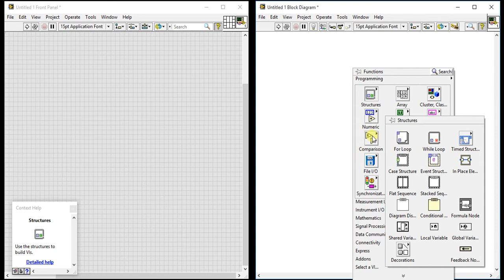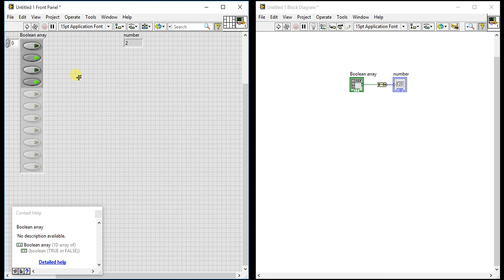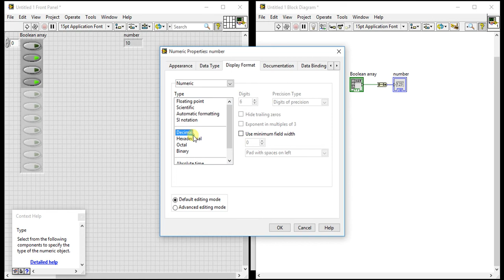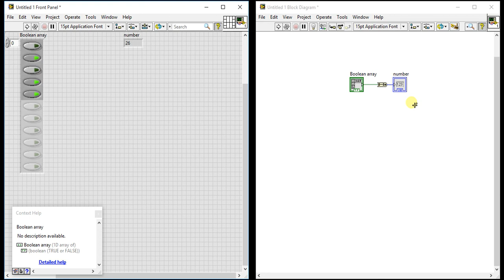LabVIEW | Numeric Palette 18 - Boolean Array to Number